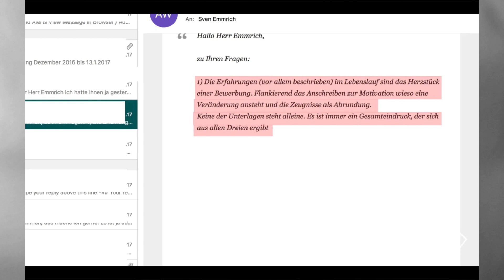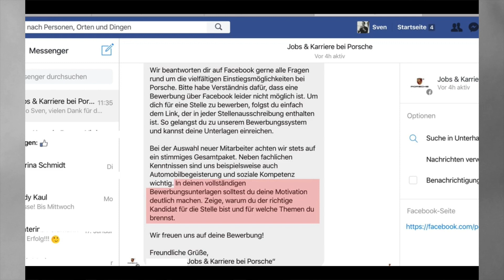Anschreiben formulieren: WIRKLICH nötig oder Zeitverschwendung?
"Wird denn das Anschreiben überhaupt noch gelesen? Ich hab immer das Gefühl, Unternehmen achten eh nur auf den perfekten Lebenslauf, oder?"

In diesem kurzen Video beantworte ich Dir die Frage: Lohnt sich das Anschreiben? Wird das Anschreiben überhaupt gelesen? Oder kannst Du Dir die Zeit sparen während, Du einen Job suchst?

Vielleicht hast Du schon unzählige Mappen verschickt und bekommst oft nicht mal eine Antwort. Wenn Du jetzt aufgeben willst und zynisch wirst, hast Du mein vollstes Verständnis. Aber ich sage trotzdem: Schluss mit Zynismus. Gerade im Anschreiben kannst Du Dich von anderen abheben. Das Anschreiben wird gelesen und es ist eine wahre Hilfe beim Bewerben. Ich tausche mich ständig aus mit Personalern und lasse mir das immer wieder bestätigen:

”Der Lebenslauf ist das Herzstück Deiner Bewerbung. Flankierend das Anschreiben zur Motivation, wieso eine Veränderung ansteht. Keine der Unterlagen steht alleine. Es ist immer der Gesamteindruck, der sich aus allen Dreien ergibt.”

Vielleicht fragst Du aber noch: “Wozu brauche ich denn ein Anschreiben? Es steht doch alles in meinem Lebenslauf.”

Dazu möchte ich Dir diese Nachricht hier von Porsche vorlesen:

“In Deinen vollständigen Bewerbungsunterlagen solltest Du Deine MOTIVATION deutlich machen, zeige, WARUM Du der richtige Kandidat für die Stelle bist und für welche Themen Du brennst.”

oder hier:

“Im Grunde geht es darum, das, was man kann, gut zu verkaufen.”

Dein Anschreiben muss dem Personaler diese eine kleine Frage beantworten, mit der wir früher unsere Eltern in den Wahnsinn getrieben haben.

WARUUHHUUM? Vor allem: Warum willst Du zum Unternehmen? Und warum will das Unternehmen Dich?

Im Lebenslauf schreibst Du, WAS Du im Leben gemacht hast. Im Anschreiben ziehst Du den roten Faden zwischen diesen Stationen und zeigst, WARUM Du das gemacht hast und warum es logisch ist, dass Du jetzt zu diesem Unternehmen willst.

Spiel mal selbst Personaler:

Wen würdest Du lieber einstellen? Bei Kandidat 1 hat sich alles scheinbar zufällig ergeben. Kandidat 2 hat sich Ziele vorgenommen und plant Erfolge bewusst.

Wen würdest Du lieber einstellen? Kandidat 1 hat einen perfekten Lebenslauf, weil Mami und Papi ihm alles in den Schoß gelegt haben. Kandidat 2 hat richtig Biss bewiesen und sich alles selbst erarbeitet.

Entscheide Du. Klar ist: Warum Du motiviert bist und dass Du Drive hast, erfährt der Entscheider nicht aus dem Lebenslauf. Dafür ist das Anschreiben da.

Deshalb lautet die Antwort auf die Frage darauf, ob Du Dein Anschreiben formulieren musst: Klares Ja.